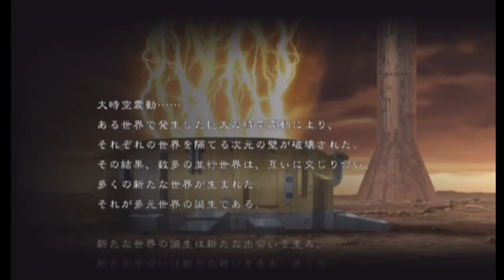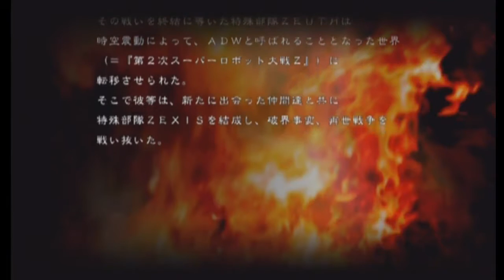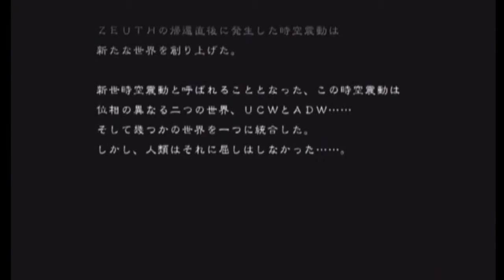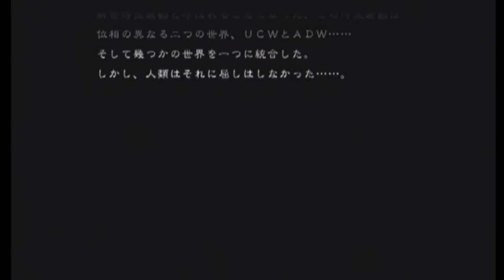Super Robot Taisen Z3 Jigoku Hen - Prologue & Hibiki's Debut (Genion)[Stage 1]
The prologue starts by explaining about the beginnings of the Multi-Worlds which were the result of the Space/Time Oscillation Bomb. UCW (Z1) and ADW (Z2) are some of the worlds created as a result of the Space/Time Oscillation Bomb.

After ZEUTH had aided ZEXIS in defeating Gaioh, the members of ZEUTH left ADW and returned to their world. While they were successful in returning to their world, their happiness is cut short by a dimension quake.

Because of this dimension quake, a part of UCW was merged with ADW along with a few other worlds to form an entirely new world. As a result of this, many previous members of ZEUTH and their worlds have seemingly disappeared. What's even worse is that nobody remembers ever meeting or teaming up with the missing members as a result of the quake.

We are introduced to the main characters of this game, Hibiki Kamishiro, a student who studies in the same school as the Full Metal Panic! cast and Suzune Saijou, a teacher who teaches at the school. Enemies attack the city, Hibiki summons the Genion, gains control of it and lures the enemies away from the school.

Reinforcements arrive in the form of Tetsujin 28 and Mithril. After the enemies are defeated, everyone goes their separate ways. Hibiki hides the Genion and encounters a robot who calls himself AG. AG then mentions that Hibiki was chosen to pilot the Genion by the DEM Corporation.

This SRW Z3 Jigoku Hen gameplay video was completely recorded (Hauppauge HD PVR2), played and edited (Camtasia Studios) by me, the video footage was recorded from the PS3 version of the game.